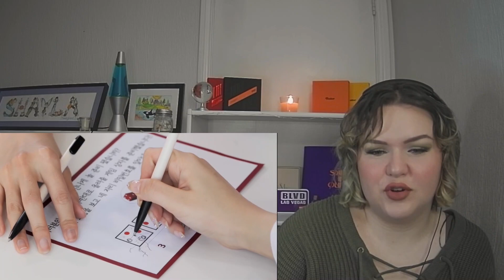IT WENT BY SO FAST - Dreamcatcher MIND Ep. 1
Join me to watch Dreamcatcher content:
- Music show performances, fancams, encores
- it's live, special performances, showcases
- Dreamcatcher Notes, Music Video Making Behinds, Dance Part Switch
- Fanmade videos, Transonglation, Weekly Idol, Idol Radio, Dreamcatcher World and other variety content!

Filming Equipment:
Camera: iPhone X /
Usb Hard drive